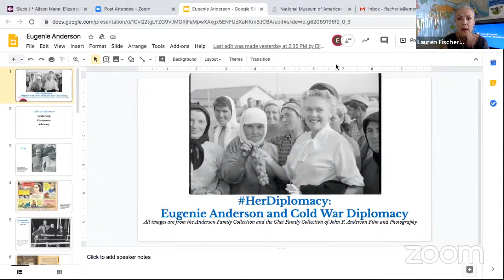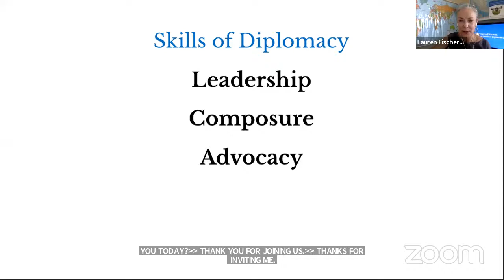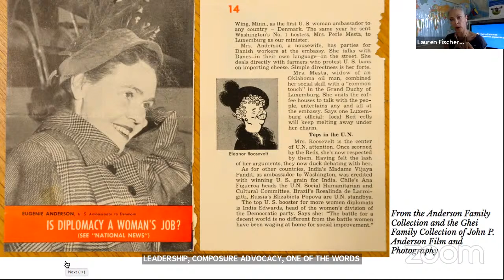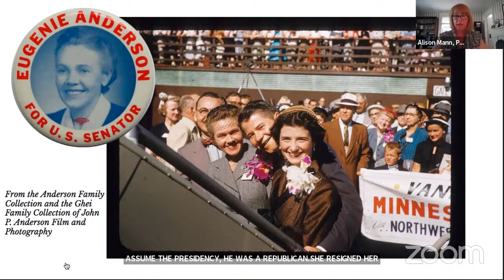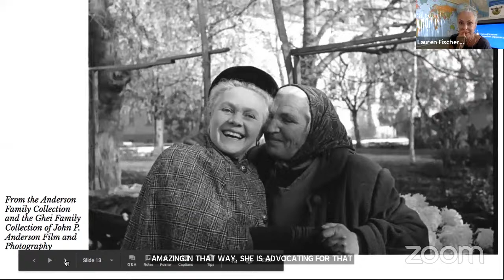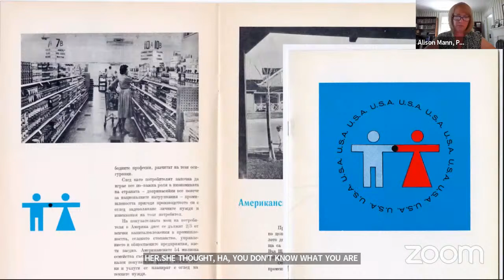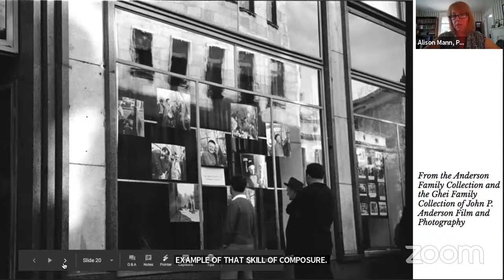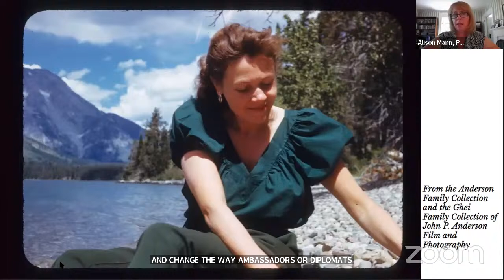HerDiplomacy: Eugenie Anderson and Cold War Diplomacy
Eugenie Moore Anderson was U.S. Minister to Bulgaria, the first female chief of mission to a country behind the Iron Curtain. Join us for a discussion about her contributions to American diplomacy, and the skills she used to promote democratic ideals abroad, in our next session of Diplomacy Classroom.